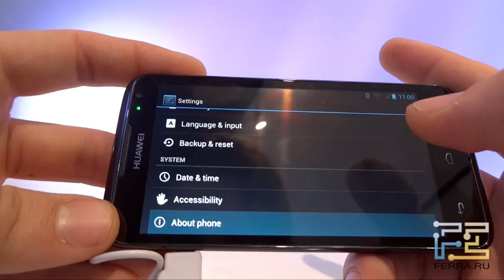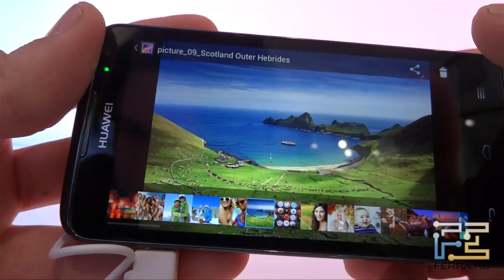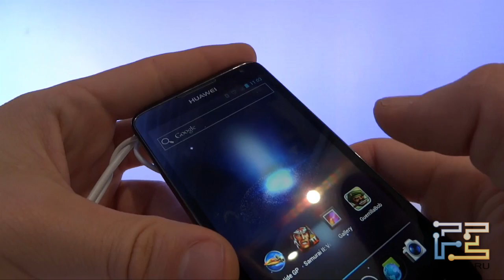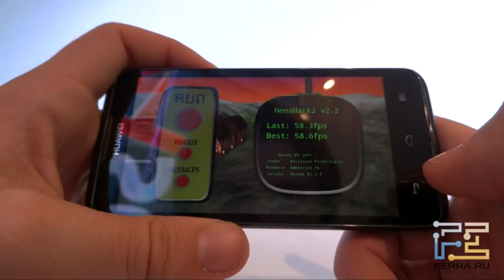Hands On. Huawei Ascend D Quad. Ferra.ru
Video Review of Huawei Ascend D Quad - very cool phone by Huawei. For Ferra.ru